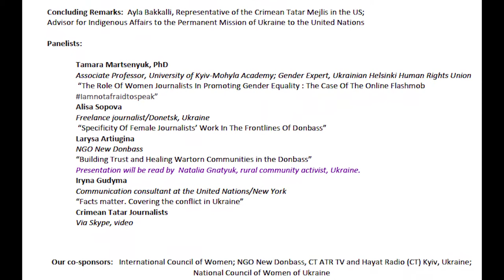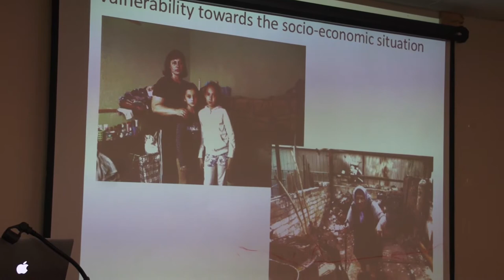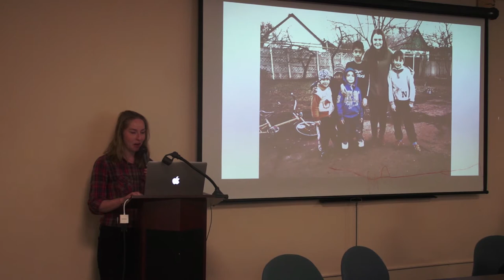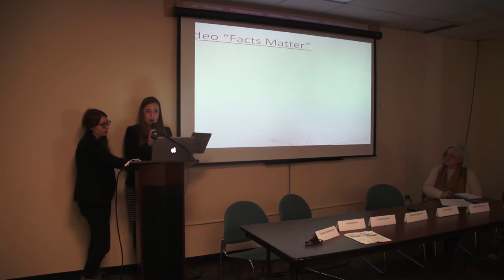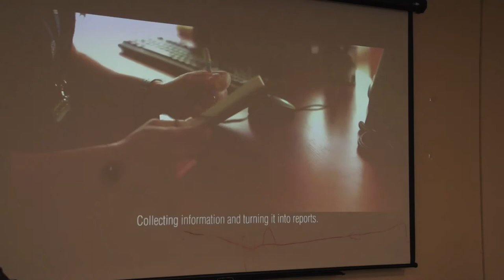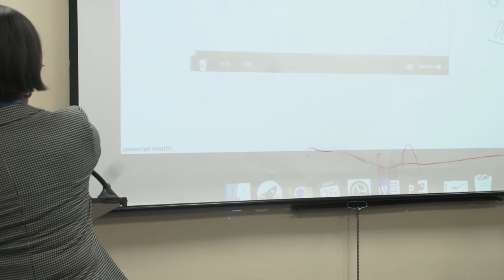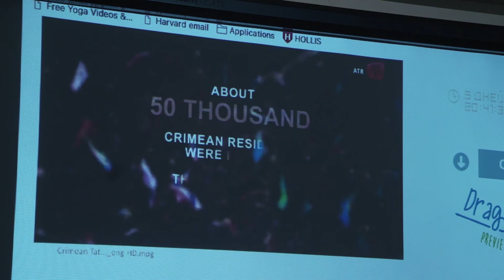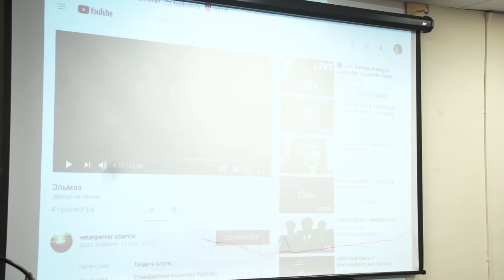CSW62: Women Journalists as Human Rights Defenders; March 16, 2018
The World Federation of Ukrainian Women’s Organizations
Invites you to a NGO Forum Parallel Event during the 62nd Commission on the Status of Women (CSW62)
Women Journalists as Human Rights Defenders in Ukraine

Friday, March 16, 2018  at  8:30-9:45 am  UN Church Center 10th Floor
 777 United Nations Plaza

Opening Remarks:  Martha Kichorowska  Kebalo, WFUWO  UN/ECOSOC Main Representative
Panel Moderator:  Irene Jarosewich, WFUWO UNDPI/NGO Main Representative
Concluding Remarks:  Ayla Bakkalli, Representative of the Crimean Tatar Mejlis in the US;
Advisor for Indigenous Affairs to the Permanent Mission of Ukraine to the United Nations
Panelists:
Tamara Martsenyuk, PhD
Associate Professor, University of Kyiv-Mohyla Academy; Gender Expert, Ukrainian Helsinki Human Rights Union
“The Role Of Women Journalists In Promoting Gender Equality : The Case Of The Online Flashmob Iamnotafraidtospeak”
Alisa Sopova
Freelance journalist/Donetsk, Ukraine
 “Specificity Of Female Journalists’ Work In The Frontlines Of Donbass”
Larysa Artiugina
NGO New Donbass
“Building Trust and Healing Wartorn Communities in the Donbass”
Presentation will be read by  Natalia Gnatyuk, rural community activist, Ukraine.
Iryna Gudyma
Communication consultant at the United Nations/New York
“Facts matter. Covering the conflict in Ukraine”
Crimean Tatar Journalists
 Via Skype, video